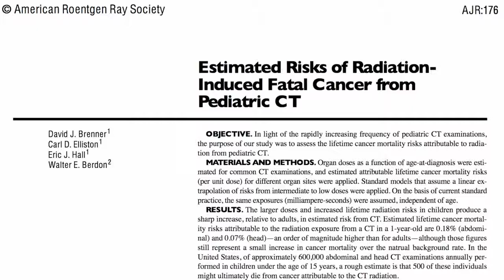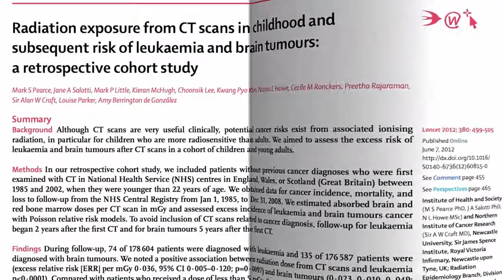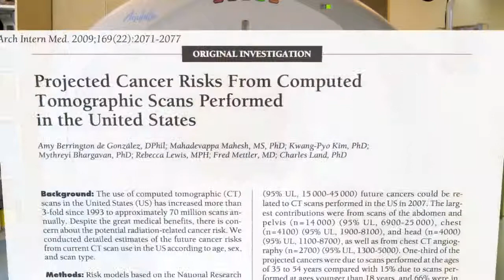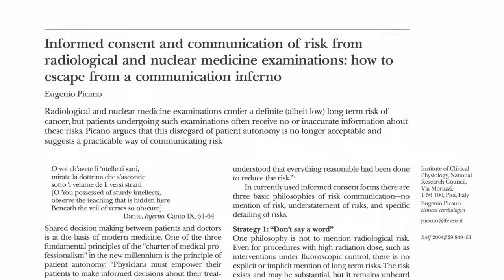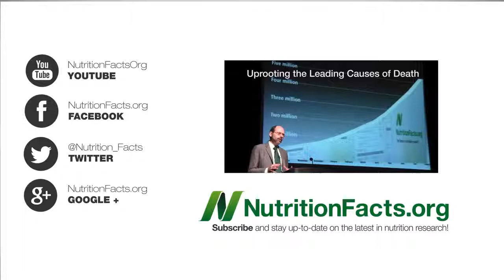MMF Team LionsDen how to protect yourself from Cancer Risk From CT Scan Radiation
MMF Team LionsDen how to protect yourself from Cancer Risk From CT Scan Radiation HD

take the Military Micro Nutrient Formulation if exposed to CT scans  NOW its a MUST!!!

to protect yourself and more info go to and or contact

Joshua Rios
visit
ExperienceMMF.com

Best of wishes and much abundance, you deserve it !!!